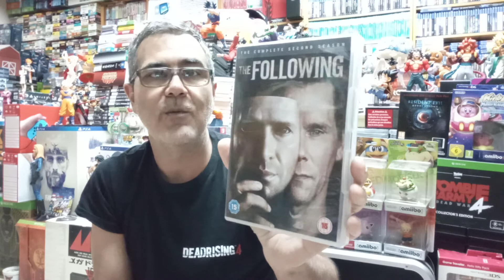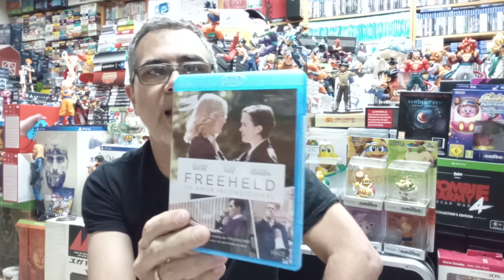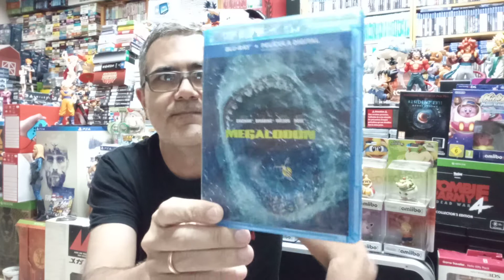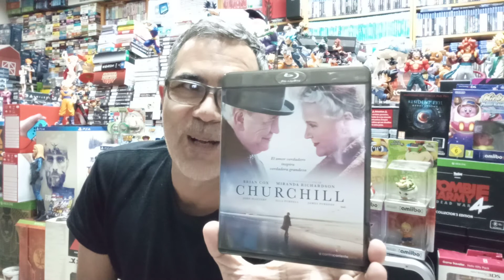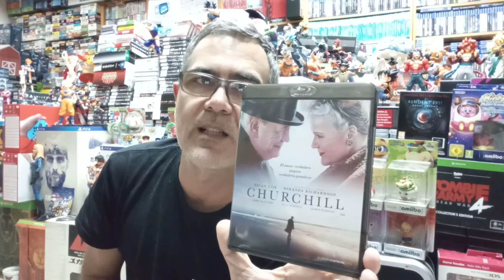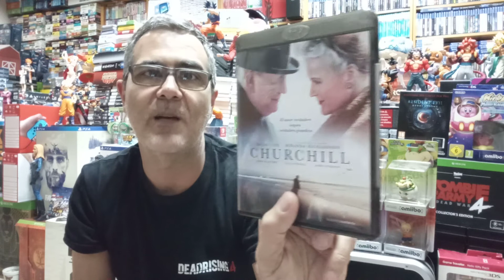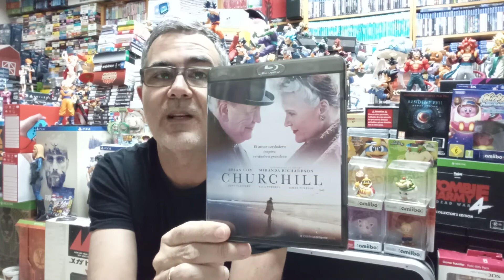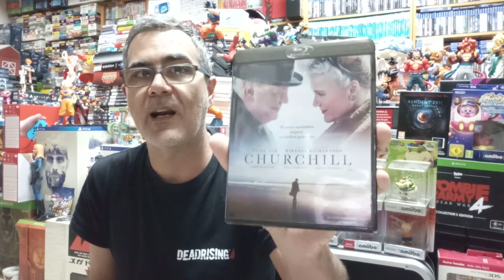14/03/2020. Sábado Cine episodio 2.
Hoy es Sábado y vuelvo a hablar de las últimas películas y series que he visto